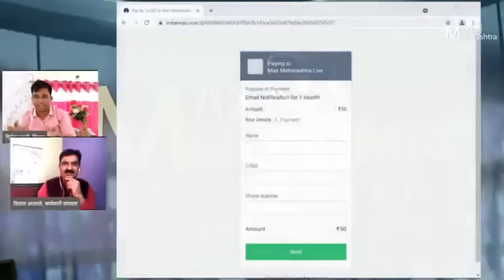कराळे सरांच्या क्लासमध्ये काय सुरू आहे ?